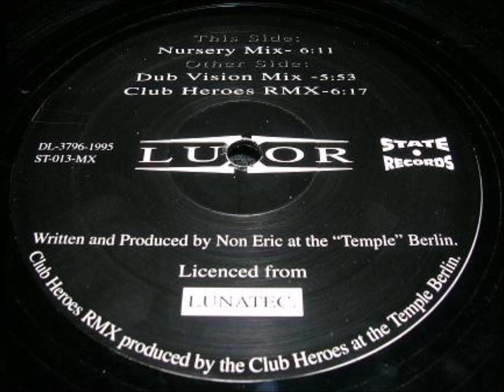Luxor – Superstitious (Nursery Mix)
Luxor – Superstitious (1995) [State Records – ST-013-MX]
State Records Defunct trance label from Madrid, Spain.
Active in the middle 1990's.